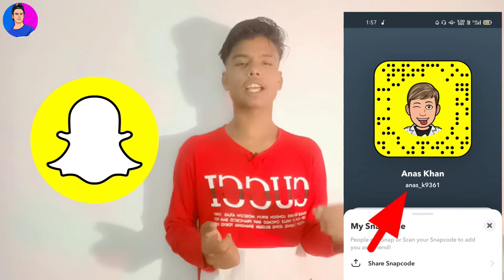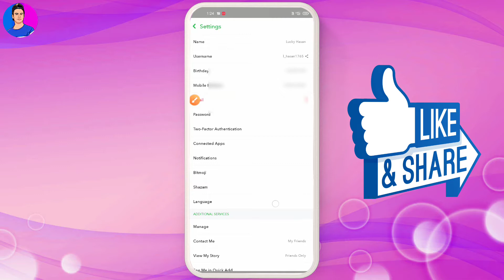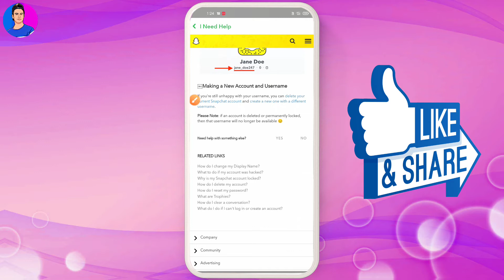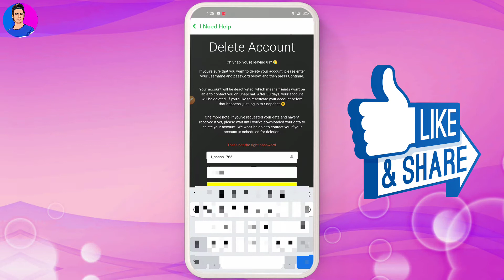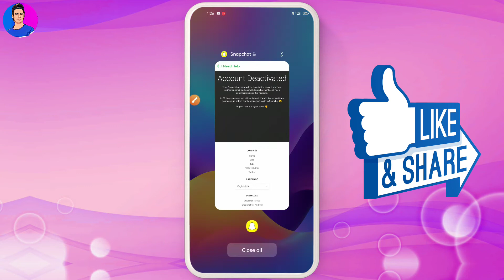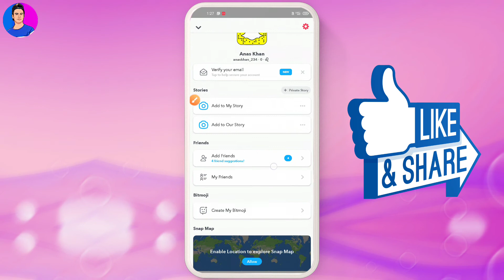SnapChat App Me Apna Username Kaise Change Kare 2021 | How to Change Username In SnapChat App 2021 🤫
Listen Guys,😋
Mera Naam Hai Anas Khan Aur Aaj Ki is video me main Aapko Bataunga Ki Aap Kaise Apne SnapChat Account Ke Username Ko Kaise Change Kar Sakte Ho To Agar Aapko Video Pasand Aye to Like 👍  jaroor kare Aur Channel ko bhi subscribe jaroor kare

Instagram Reels Video कैसे Download करे Full HD में | How To Download Insta Reels Without Watermark

if you Enjoy The video